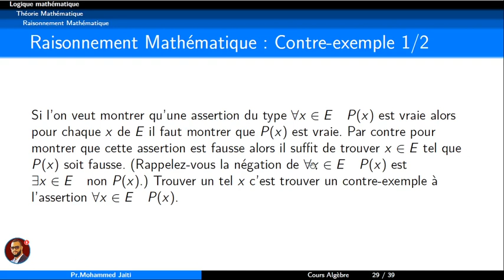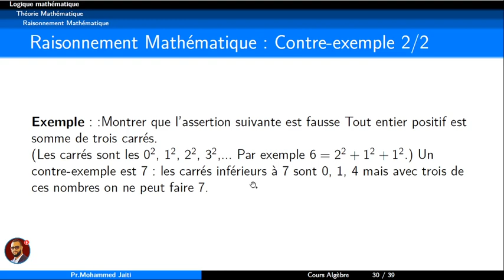Logique mathématique - raisonnement par contre-exemple #8